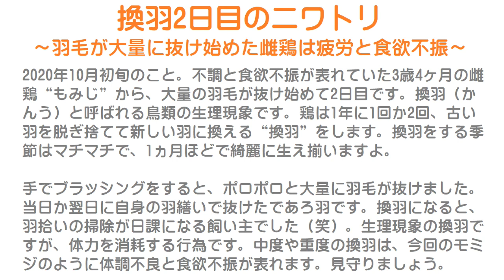換羽2日目のニワトリ～羽毛が大量に抜け始めた生理現象の雌鶏は疲労と食欲不振～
2020年10月初旬のこと。
不調と食欲不振が表れていた3歳4ヶ月の雌鶏“もみじ”から、大量の羽毛が抜け始めて2日目です。
換羽（かんう）と呼ばれる鳥類の生理現象です。
鶏は1年に1回か2回、古い羽を脱ぎ捨てて新しい羽に換える“換羽”をします。
換羽をする季節はマチマチで、1ヵ月ほどで綺麗に生え揃いますよ。

手でブラッシングをすると、ポロポロと大量に羽毛が抜けました。
当日か翌日に自身の羽繕いで抜けたであろ羽です。
換羽になると、羽拾いの掃除が日課になる飼い主でした（笑）。
生理現象の換羽ですが、体力を消耗する行為です。
中度や重度の換羽は、今回のモミジのように体調不良と食欲不振が表れます。見守りましょう。